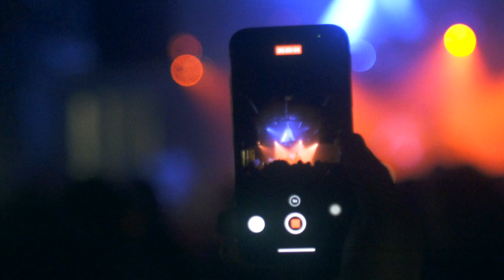INNURE at Surreal (Aftermovie Official)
Shot and cut FT. @filipeteles_ft
Trilha sonora by INNURE - Ravi's Law (Original Mix)  @innure_music
Local: Surreal - Camboriú/SC/Brasil